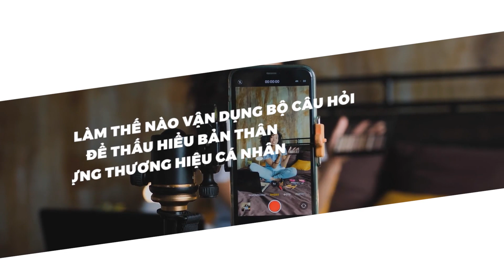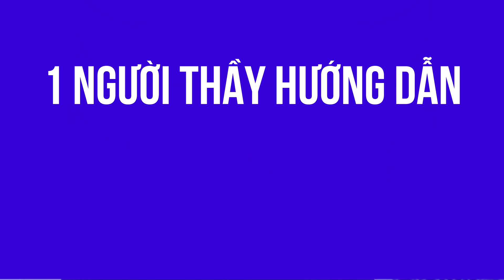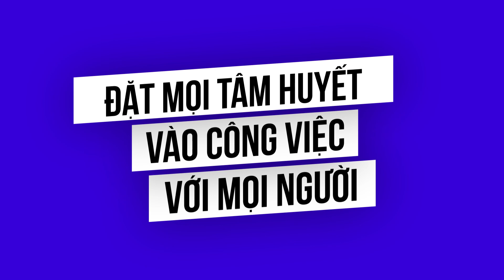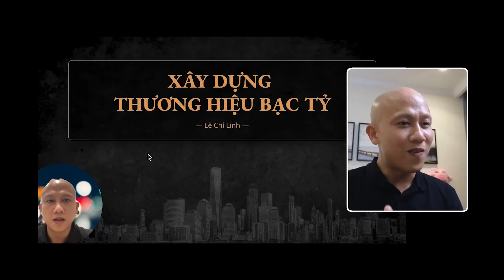Thở cũng ra content - Bí mật xây kênh triệu views triệu followers cho chuyên gia & chủ doanh nghiệp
Tham gia cộng đồng Micro Business Model (đế chế kinh doanh 1 người) giúp bạn kiếm 100tr/tháng hoàn toàn MIỄN PHÍ cùng Linh Bạn muốn Linh & đội ngũ đồng hành cùng bạn xây kênh, đồng thời đảm bảo thành công cho bạn? Đặt cuộc gọi tư vấn với đội ngũ của Linh tại đây